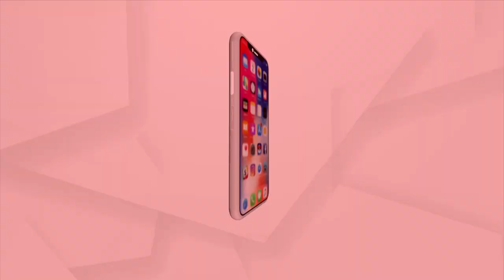ଚାଷୀଙ୍କୁ ଘାରିଛେ କଟନୀ ଛଟନୀ ଚିନ୍ତା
କେଭେ ଯିବା ମଣ୍ଡି ଦୁଃଖ୍ ? ନୂଆପଡ଼ା ଜିଲ୍ଲାର ଚାଷୀର ସମସ୍ୟା ପିଛା ନାଇଁ ଛାଡବାର୍ ? କେତେବେଲେ ମରଡି ତ କେତେବେଲେ ରୋଗପୋକ । ଠିକ୍ ଚାଷ ଅମଳ ହେଇସାରିଥିବାର୍ ବେଲକେ ଏବେକା କଟନି ଛଟନି ଲାଗିର୍ ଚାଷୀର ଦୁଃଖ ଦୁଇଗୁଣା ହେଇଯାଇଛେ ।